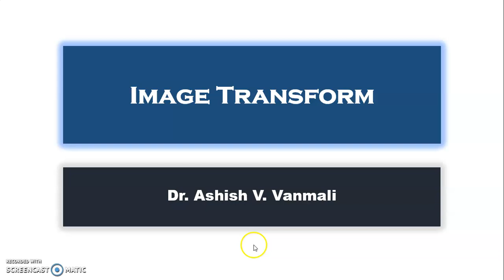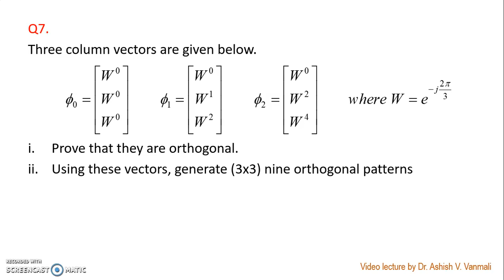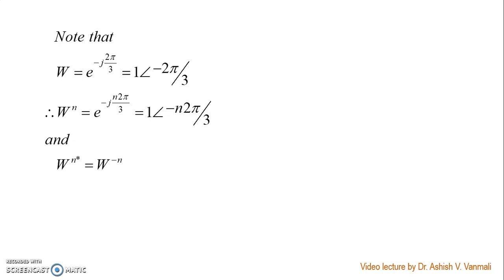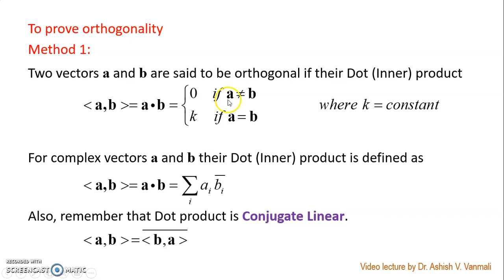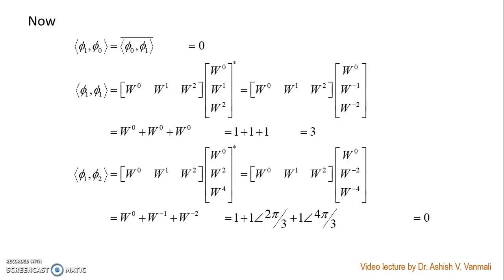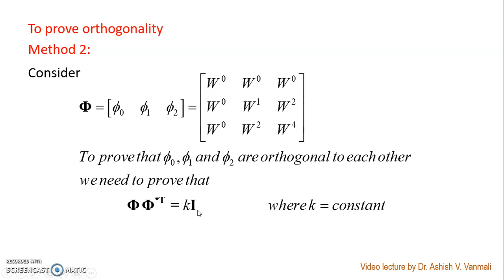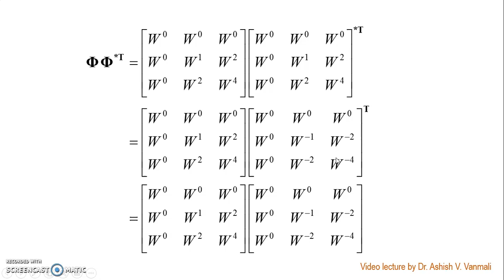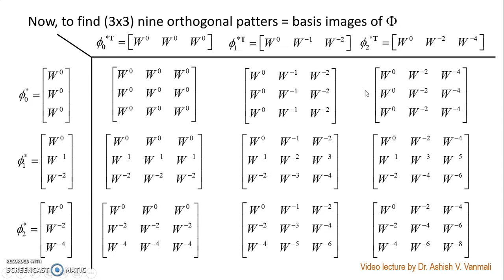Image Transform Part 4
Part 4 of 4 in the video series on the examples of Image Transform